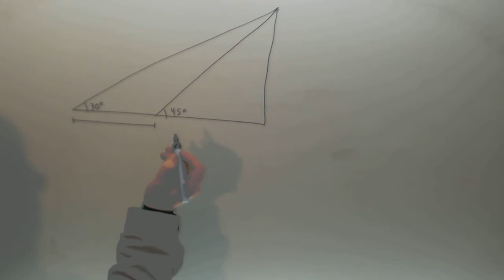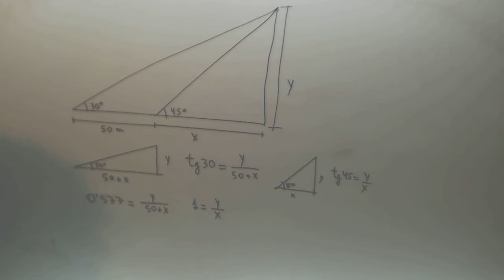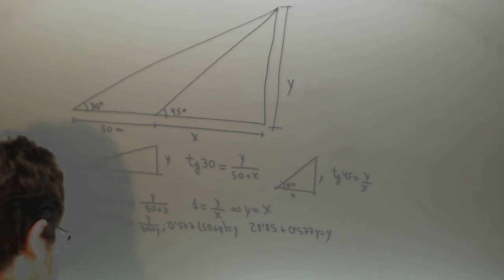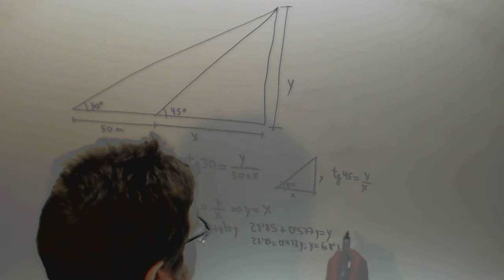Trigonometria Triangulo rectangulo Matematicas Acceso CFGS Academia Usero Estepona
Trigonometria Triangulo rectangulo Matematicas Acceso CFGS Suscríbete a nuestro canal en Youtube para ayudarnos a seguir creciendo Academia Usero en Estepona, el centro de formación con más vídeos en Internet del Mundo presenta